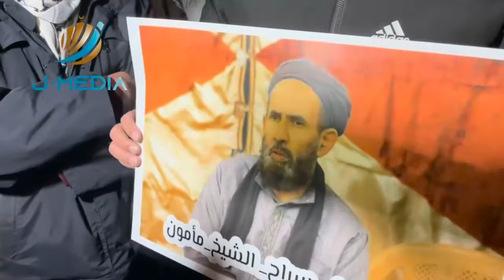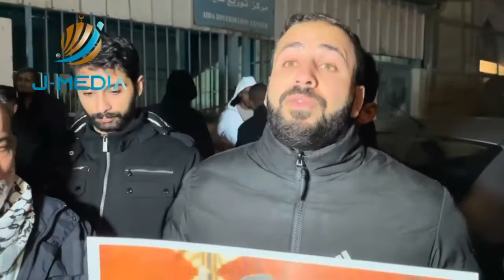أهالي مخيم عايدة ينظمون وقفة مطالبة الأجهزة الأمنية بالافراج عن الشيخ مأمون بدير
مطالبة بالإفراج عن الشيخ مأمون بدير بعد الاعتداء عليه واعتقاله.. أهالي مخيم عايدة ينظمون وقفة احتجاجية على باب المخيم.